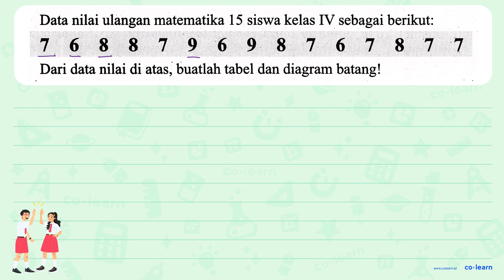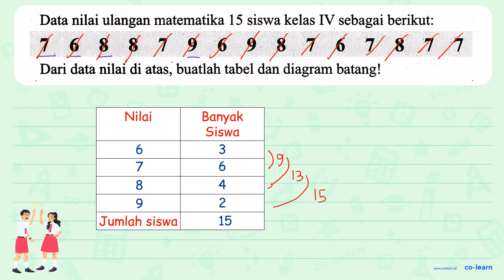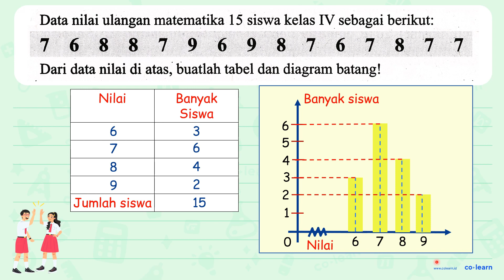Data nilai ulangan matematika 15 siswa kelas IV sebagai berikut: 8 8 7 9 6 9 8 7 6 7 8 7 7...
Data nilai ulangan matematika 15 siswa kelas IV sebagai berikut: 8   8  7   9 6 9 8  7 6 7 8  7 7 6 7 Dari data nilai di atas, buatlah tabel dan diagram batang!

00:00 : Bedah Soal
01:00 : Konsep, rumus dan pengertian Penyajian Data dalam Bentuk Tabel
01:18 : Langkah penyelesaian soal
05:34 : Jawaban akhir
06:04 : Penutup